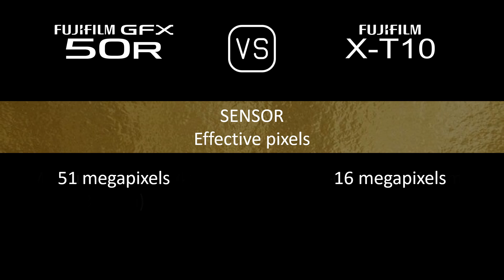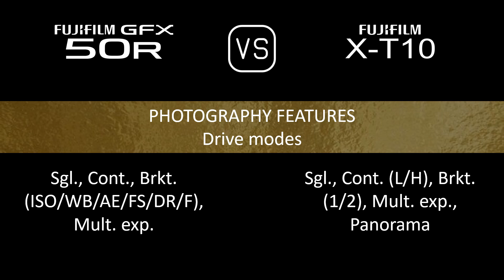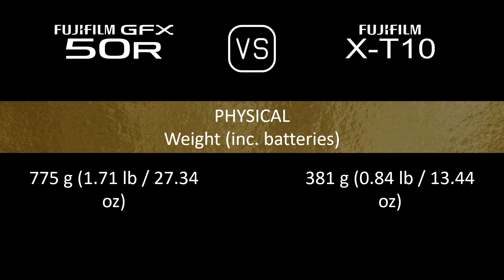Fujifilm GFX 50R vs. Fujifilm X-T10: A Comparison of Specifications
This video overviews the Fujifilm GFX 50R and the Fujifilm X-T10 in a parallel comparison of specifications.

00:24 LAUNCH
00:32 BODY
00:41 SENSOR
01:05 IMAGE
01:21 OPTICS & FOCUS
01:50 SCREEN
02:10 VIEWFINDER
02:26 PHOTOGRAPHY FEATURES
03:27 VIDEOGRAPHY FEATURES
03:43 STORAGE
03:47 CONNECTIVITY
04:16 PHYSICAL
04:36 MISC